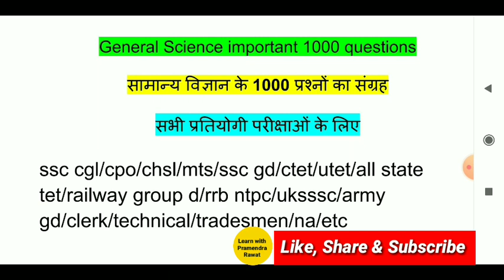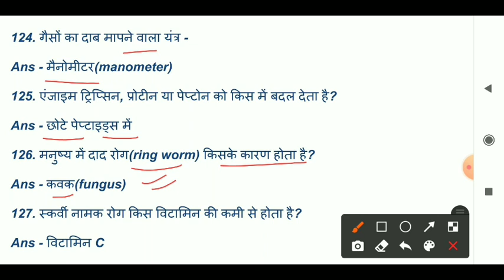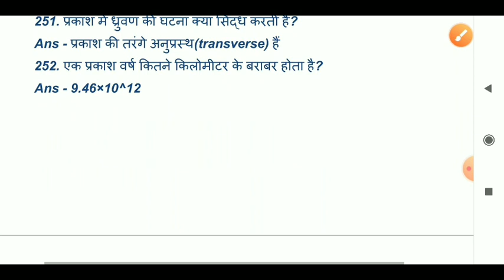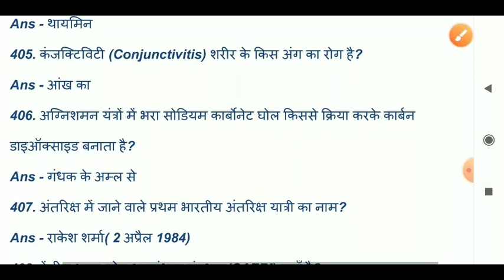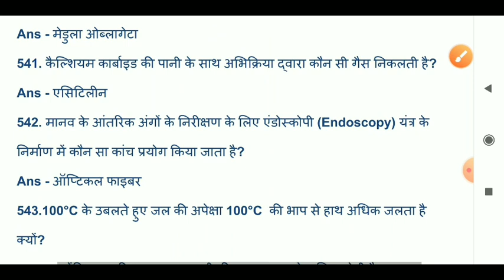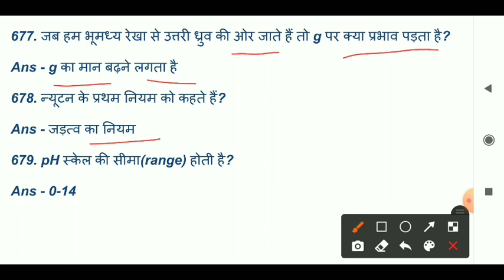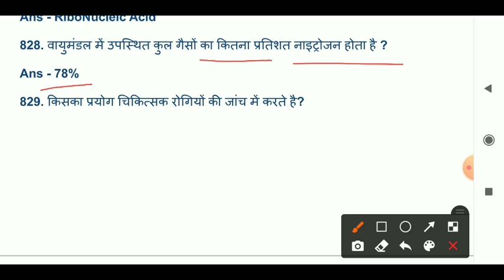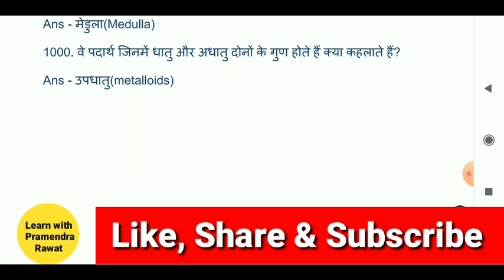Science marathon 1000 questions | complete Revision | विज्ञान का पूरा Revision एक ही video में